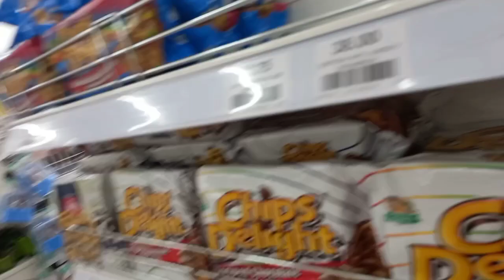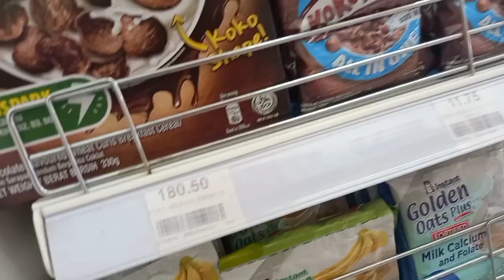Short video in a Busy day